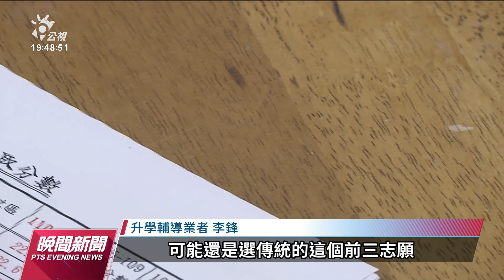國中會考今公布成績 1.6萬考生拿5A｜20220610 公視晚間新聞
國中教育會考今（10）公布成績，這是108課綱上路之後的第一屆會考，拿下5科精熟等級、5A的考生有1.6萬多人，但其中只有939人，寫作獲得六級分。另外，今年有4000多名學生參與補考，15日才能查詢成績。